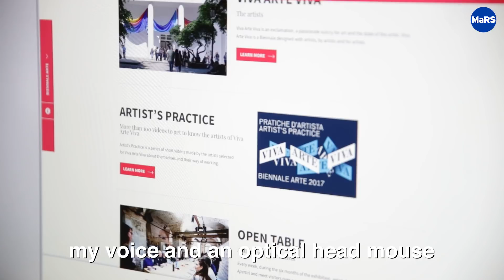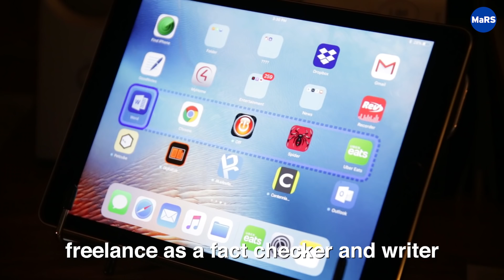After a tragic accident, this tech startup helped one woman regain independence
MaRS ventures don’t just innovate – they impact lives around the world.

After suffering a devastating spinal cord accident, former circus performer Carolyn Pioro was paralyzed from the neck down. Learn how startup Komodo Open Labs helped her regain independence with Tecla, their assistive technology for smart devices.

MaRS is the world's largest innovation hub located in Toronto. We support impact-driven startups in health, energy & environment, finance & commerce, and work & learning sectors.

FOLLOW MaRS ▹